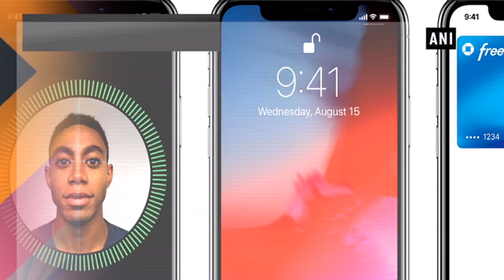Apple acquires patents from Lighthouse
New Delhi, Mar 07 (ANI): Apple has acquired patents of an AI security camera company, Lighthouse to upgrade Face ID in its upcoming phones and devices. Apple has bought the patent portfolio of Lighthouse at the end of 2018. The patents largely deal to scan and recognise faces with using computer vision. Lighthouse's patents describe technology is quite similar to what Apple use for Face ID in iPhone XS and XR devices.